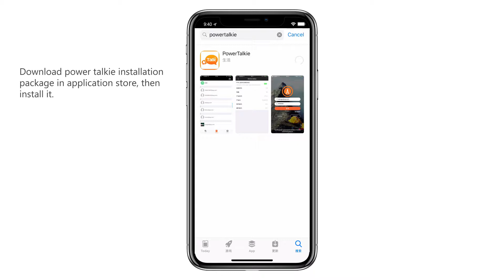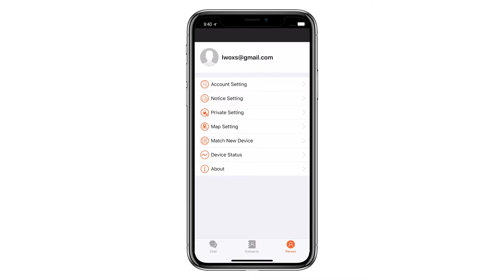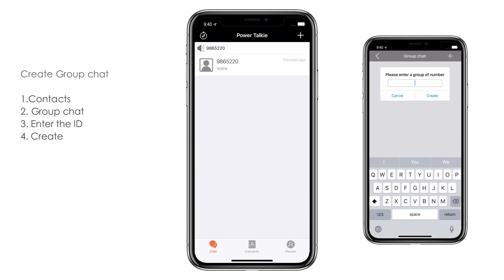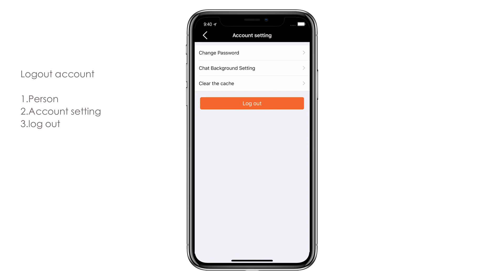power talkie operation manual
Power talkie is a portable off grid communication device,enable you connected with your friends via message,voice,real time talking in no cellular signal or wifi  place.Compare to the traditional walkie talkie,it adopt adding friend instead of hand modulation.With it's encryption algorithm,your conversation is kept in privacy.